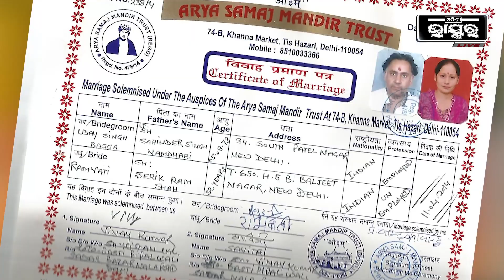ଆର୍ଯ୍ୟ ସମାଜ ପକ୍ଷରୁ ବିବାହ ପ୍ରମାଣପତ୍ରକୁ ଆଇନଗତ ମାନ୍ୟତା ଦେଲେନି ସୁପ୍ରିମକୋର୍ଟ...